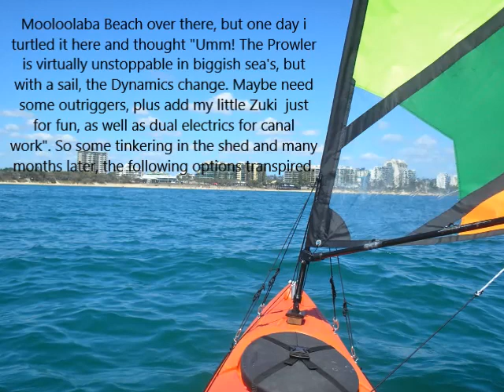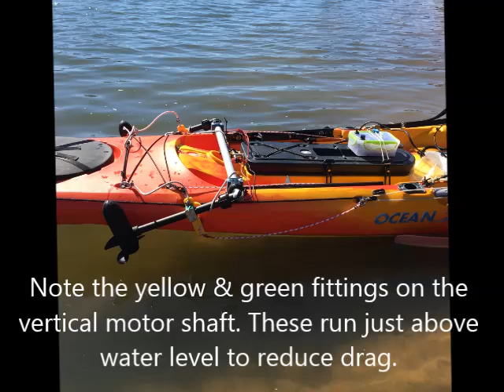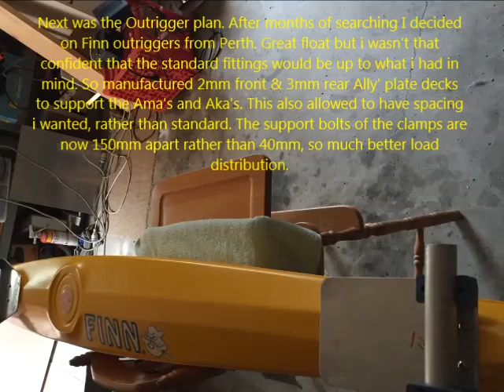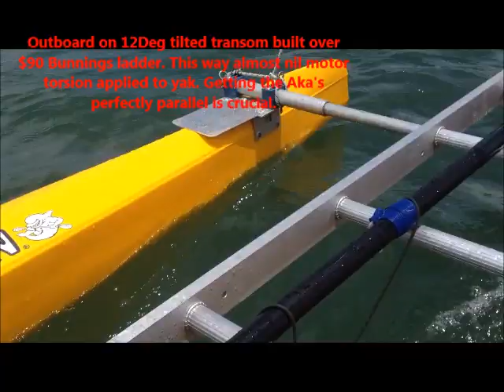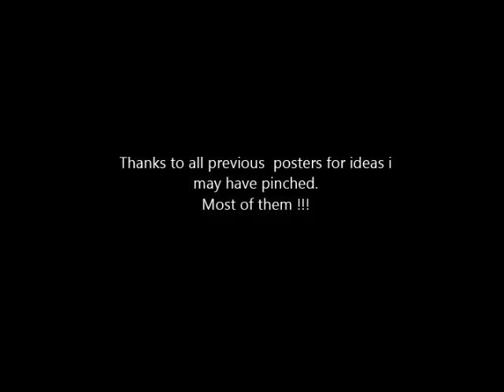Kayak paddling, sailing, outriggers, outboard, TriYakaMaran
Evolution of changes to my Kayak over several years. The Ocean Kayak Prowler is a great unit. Always feel safe, but I do try to never do anything too silly. I did turtle whilst sailing out off Mooloolaba beach one time (yes that was silly, had life jacket on and had practised re-entries), and whilst I was back on board within maybe couple minutes, I then started thinking about safer options. So the idea of outriggers came about which then morphed into the outboard idea, so that on any given day, I could choose my mode of transport. I know there are some purists who will question all this. Why did I do it? - because I could / wanted to/ can and I like to tinker in the shed. Is it safe ? - what is? - but I'd like to think I have made my hobby much safer and definitely is more enjoyable. The electric trollers are brilliant in the canals and handy for fishing structures. The outboard has I think worked out even better than I would have imagined. I have had the big boat and still have a poly dinghy - but this is all I ever use now. Went for a normal paddle and sail without anything attached today, but i now have the other options. Cheers.